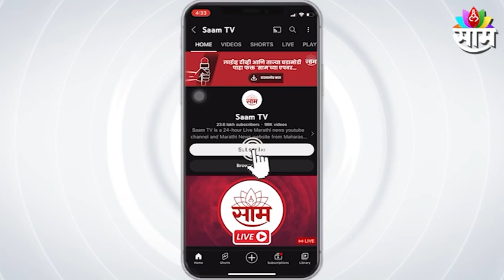CM LIVE Igatpuri : इगतपुरीतल्या अग्नितांडवातील मृतांच्या नातेवाईकांना ५ लाखांची मदत- CM शिंदे